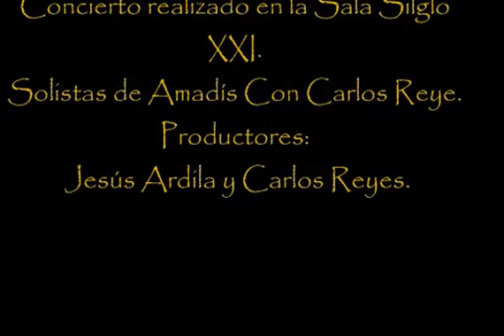La Raza Música de Carlos Reyes.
Del concierto por la celebración de los 15 años del Dúo Intermezzo. A PlectroDedo. Homenaje a Iván Adler. La Raza, música de Carlos Reyes, interpreta junto a Jhoiris Ardila en la mandolina. alumna del maestro Jesús Ardila es una de las actuales solistas de Amadís, con tan solo 13 años de edad.